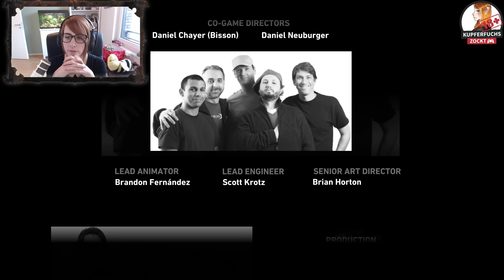DAS FINALE // Tomb Raider #035 // KupferfuchsZockt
DAS FINALE // Tomb Raider #035 I KupferfuchsZockt

Mein Postfach:
Postfach 27 04 12
50510 Köln